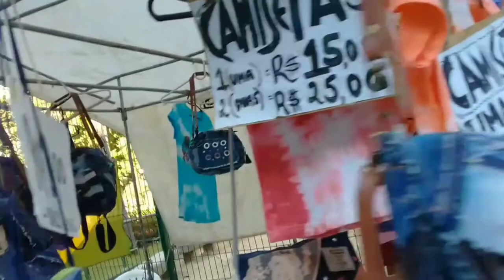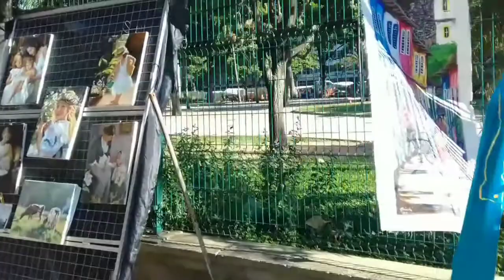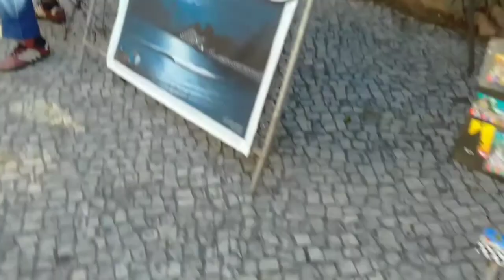Praça General Osório e A Tradicional Feirinha de Ipanema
Passeio realizado em 17 de janeiro de 2021.